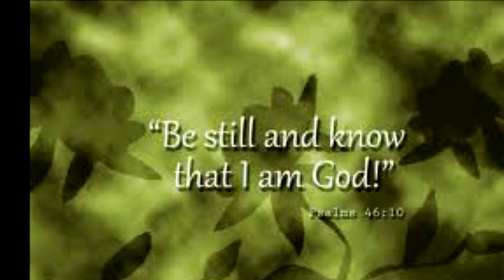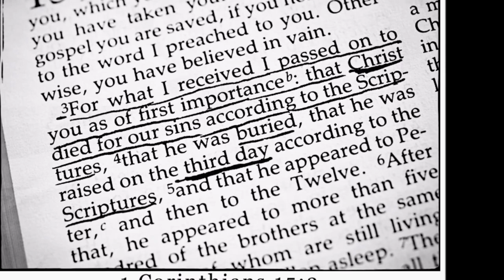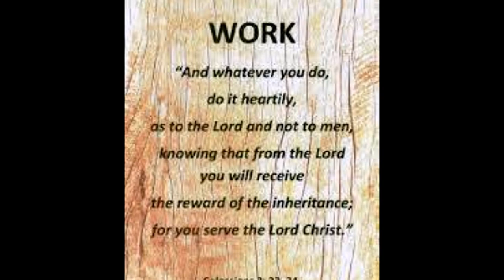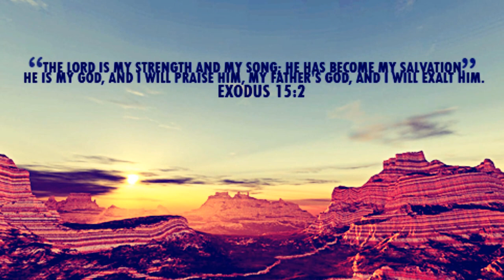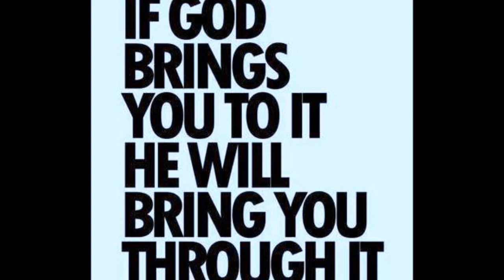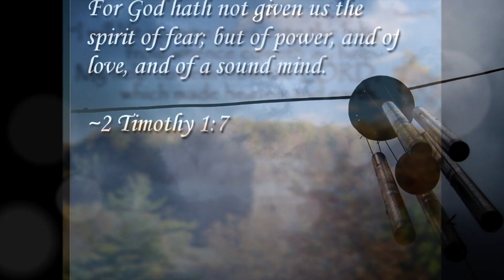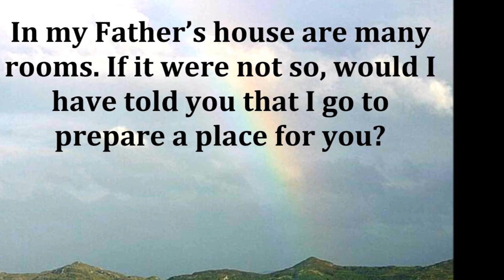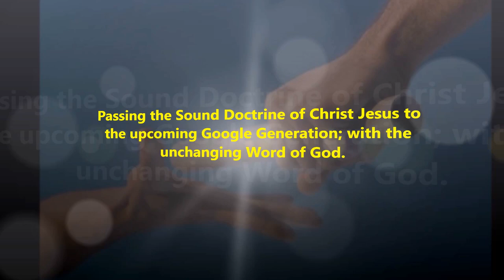சவுலும் எந்தோரின் பெண்ணும் - I Samuel 28 - Saul and the Medium at Endor - Dr. R. Jayakumar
சவுலும் எந்தோரின் பெண்ணும்
3 சாமுவேல் மரித்ததும், அனைத்து இஸ்ரவேலரும் தங்கள் துக்கத்தை வெளிப்படுத்தினார்கள். சாமுவேலை அவனது தாய் மண்ணான ராமாவில் அடக்கம் செய்திருந்தனர்.

சவுல் மரித்தவர்களின் ஆவிகளோடு பேசுகிறவர்களையும் ஆரூடம், குறி சொல்கிறவர்களையும் நகரத்தில் இராதபடித் துரத்தியிருந்தான்.

4 பெலிஸ்தர் போருக்குத் தயாரானார்கள். அவர்கள் சூநேமிலே கூடி முகாமிட்டு தங்கினார்கள். சவுல் இஸ்ரவேலரையெல்லாம் கூட்டி கில்போவாவில் முகாமிட்டான். 5 சவுல் பெலிஸ்தியரின் படையைப் பார்த்து பயந்தான். அவன் மனதில் பயம் நிறைந்தது. 6 சவுல் கர்த்தரிடம் ஜெபம் செய்தான். ஆனால் கர்த்தர் அவனுக்குப் பதில் சொல்லவில்லை. சவுலின் கனவிலும் தேவன் பேசவில்லை. ஊரிம் மூலமாகவோ, தீர்க்கதரிசிகள் மூலமாகவோ தேவன் பதில் சொல்லவில்லை. 7 கடைசியாக சவுல் தனது அதிகாரிகளிடம், “குறி பார்க்கிற ஒரு பெண்ணை அழைத்து வாருங்கள், போரின் முடிவை அவள் மூலம் அறிந்துகொள்வேன்” என்றான்.

அவனது அதிகாரிகளோ, “எந்தோரிலே குறிபார்பவள் ஒருவள் இருக்கிறாள்” என்றனர்.

8 சவுல் தன்னை மறைத்து மாறுவேடத்தில் போனான். அன்று இரவு சவுல் இரண்டு ஆட்களோடு அந்தப் பெண்ணை சந்தித்தான். அவன் அவளிடம், “நீ ஒரு ஆவியைக் கூப்பிடு. நான் விரும்பி பேர் சொல்லுகிறவனின் ஆவியை நீ அழைக்க வேண்டும்” என்றான்.

9 ஆனால் அந்தப் பெண்ணோ சவுலிடம், “சவுல் என்ன செய்தான் என்று உனக்குத் தெரியும்! அவன் குறி பார்ப்பவர்கள் எல்லாரையும் இஸ்ரவேல் நாட்டை விட்டுத் துரத்திவிட்டான். நீயும் என்னை சூழ்ச்சியின் மூலம் குற்றத்தில் அகப்படுத்தி என்னைக் கொல்லப் பார்க்கிறாய்” என்றாள்.

10 சவுல் கர்த்தருடைய நாமத்தில் ஆணையிட்டான். “இதற்காக நீ தண்டிக்கப்படமாட்டாய். இது கர்த்தருடைய ஜீவன் மீது ஆணை” என்றான்.

11 அப்பெண்ணோ சவுலிடம், “உனக்காக யாரை வரவழைக்க நீ விரும்புகிறாய்?” என்று கேட்டாள்.

அதற்கு அவன், “சாமுவேலின் ஆவியை” என்றான்.

12 அப்படியே ஆயிற்று! அப்பெண் சாமுவேலின் ஆவியைப் பார்த்து மகா சத்தமாய் கூப்பிட்டு, “நீ சூழ்ச்சி செய்துவிட்டாய்! நீ தானே சவுல்” என்று கேட்டாள்.

13 அரசன் அவளிடம், “பயப்படாதே! நீ என்ன பார்க்கிறாய்?” எனக் கேட்டான்.

“நான் ஆவியொன்று பூமிக்குள்ளிருந்து [a] வெளியே வருவதைப் பார்க்கிறேன்” என்றாள்.

14 சவுல் அவளிடம், “அந்த ஆவி யாரைப் போல் இருக்கிறது?” என்று கேட்டான்.

அதற்கு அப்பெண், “அது சிறப்பான சால்வையைப் போர்த்திக் கொண்டு மிக வயதான தோற்றத்தில் தெரிகிறது” என்றாள்.

அப்போது சவுலுக்கு அது சாமுவேலின் ஆவி என்று புரிந்தது. சவுல் குனிந்து வணங்கினான். அவன் முகம் தரையைத் தொட்டது. 15 சாமுவேலின் ஆவி சவுலிடம், “என்னை ஏன் தொந்தரவு செய்கிறாய்? எதற்காக எழுப்பினாய்!” என்று கேட்டது.

அதற்கு சவுல், “நான் ஆபத்தில் சிக்கி இருக்கிறேன். பெலிஸ்தியர் எனக்கு எதிராகச் சண்டையிட வந்திருக்கிறார்கள். தேவன் என்னை கைவிட்டு விலகிவிட்டார். தேவன் இனி எனக்கு பதில் சொல்வதில்லை. அவர் தீர்க்கதரிசியையோ, கனவையோ பயன்படுத்தி பதில் சொல்லுவதில்லை. அதனால் உங்களை அழைத்தேன், நான் செய்யவேண்டியது இன்னது என்று நீங்கள் சொல்ல விரும்புகிறேன்” என்றான்.

16 சாமுவேலின் ஆவி, “கர்த்தர் உன்னைவிட்டு விலகிவிட்டார். அவர் இப்போது உனக்கு அருகிலுள்ள தாவீதோடு இருக்கிறார். அதற்கு என்னை ஏன் தொந்தரவு செய்கிறாய்? 17 கர்த்தர் என்ன செய்ய இருக்கிறாரோ அதையே என் மூலம் எற்கனவே கூறிவிட்டார்! கர்த்தர் சொன்னதை இப்போது நிறைவேற்றுகிறார். உனது கைகளிலிருந்து கர்த்தர் அரசைக் கிழித்தெடுத்து, உனக்கு அருகிலுள்ள தாவீதுக்குக் கொடுத்திருக்கிறார். 18 நீ கர்த்தருக்குக் கீழ்ப்படியவில்லை. அமலேக்கியரை நீ முழுமையாக அழிக்கவில்லை. கர்த்தர் அவர்கள் மீது கோபமுடையவராக இருக்கிறார் என்பதைக் காட்டவில்லை. அதனால் இன்று கர்த்தர் உனக்கு இவ்வாறு செய்கிறார். 19 கர்த்தர் உன்னையும் இஸ்ரவேல் படையையும் பெலிஸ்தர்கள் மூலமாகத் தோற்கடிப்பார். நாளை நீயும், உனது மகன்களும் இங்கே என்னோடு இருப்பீர்கள்!” என்றது.

20 சவுல் உடனே தரையில் விழுந்து கிடந்தான். சாமுவேல் சொன்னதைக் கேட்டு மிகவும் பயந்தான். அன்று சவுல் இரவும் பகலும் உண்ணாமல் இருந்ததால் மிகவும் பலவீனமாக இருந்தான்.